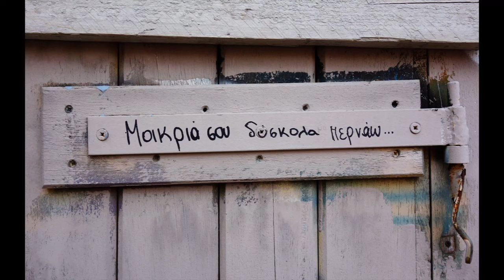ΜΑΡΙΑΝΘΗ ΚΕΦΑΛΑ - ΠΟΣΑ ΤΡΑΓΟΥΔΙΑ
Το οπτικοακουστικο δεν μου ανηκει και ειναι μονο για ψυχαγωγια.
Platon Gias